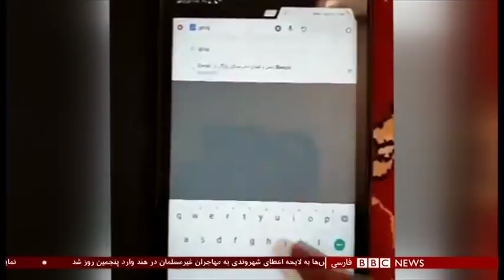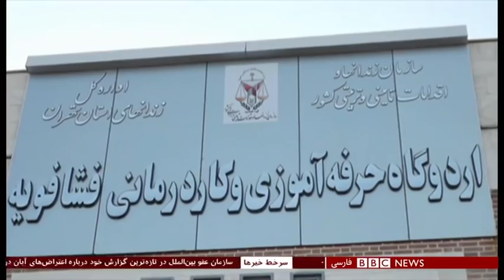اخبار ساعت شش عصر- دوشنبه ۲۵ آذر